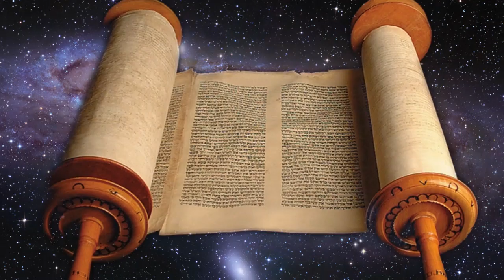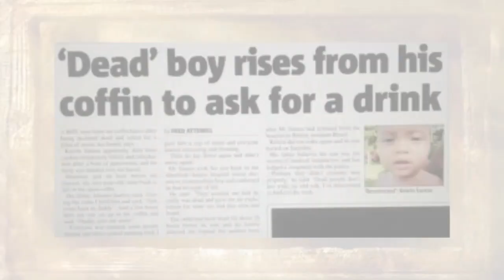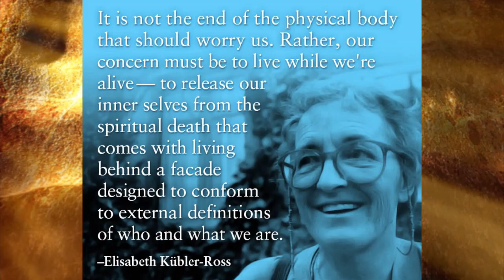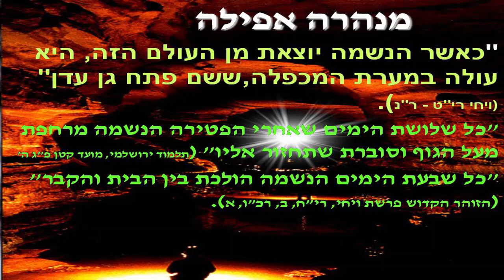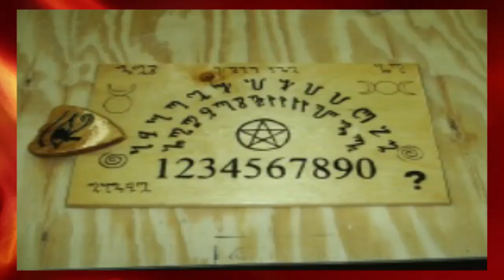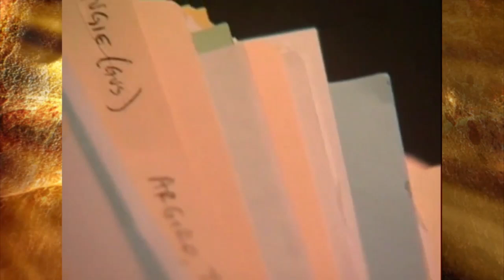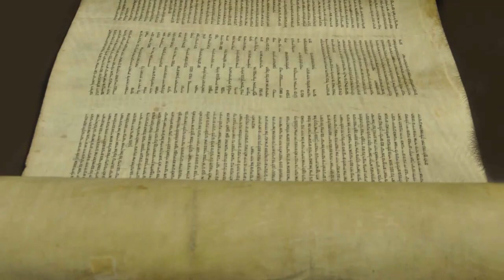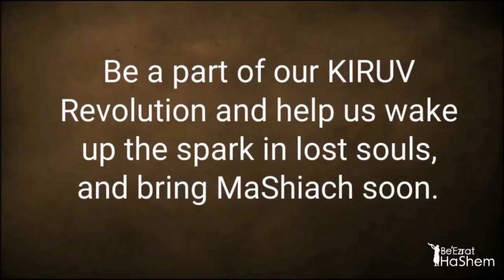LIFE AFTER DEATH by Rabbi Yosef Mizrachi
Credit BBC Worldwide